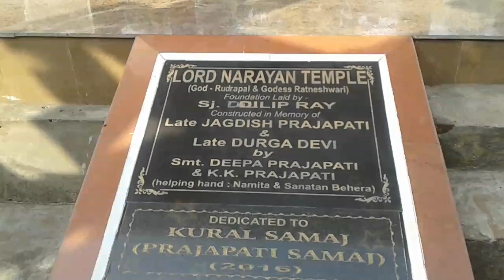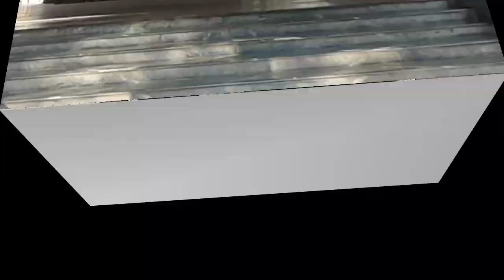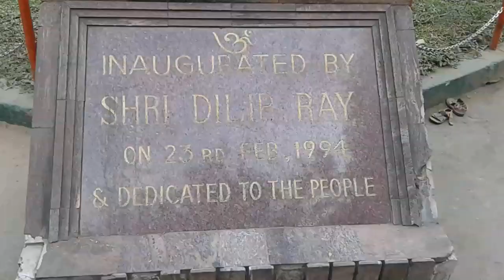Hanuman vatika at Rourkela || tolest statur of hanuman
Hanuman Vatika named after one of the highest statue of Hanuman. Inaugurated in the year 1994 by the then Chief Minister of Orissa, Biju Patnaik. Here a statue of Hanuman is constructed with the height of 75 feet. There are also a number of temples named as Bata Managla, Binayak, Vaishnodevi, Sarala, Dwadash Linga, Siva, Santoshi Maa, Maa Laxmi etc constructed here for the devotees. Because of beauty scenario and green area, number of general visitors came to this place every day here.

Place : Hanuman Vatika
Railway Station Name: Rourkela
3 Km distance from Railway station & 2.5 Km from Rourkela Bus stand.
You can take any Private Transport or Taxi from Bus stand / Railway station. If u goes there by private Transport then you tell him Panpos chawk , One can also go by local town bus services to STI chowk and go to this place by walking a distance of 300 meters.